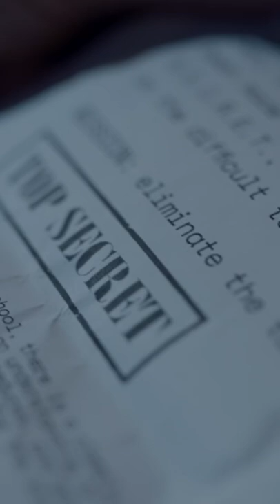The witness. (Eviatar & Niki angry chiwawa )